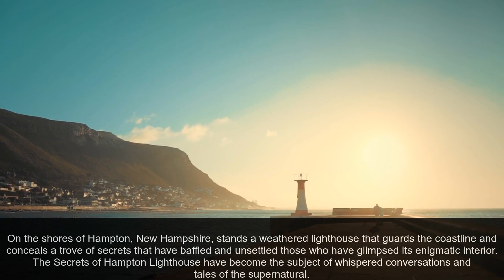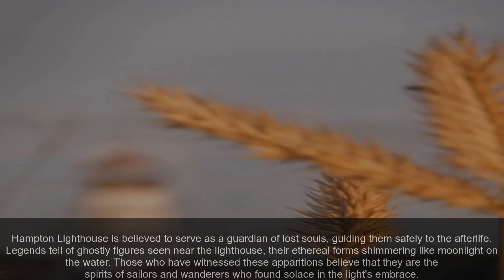Scary New Hampshire: The Secrets of Hampton Lighthouse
On the shores of Hampton, New Hampshire, stands a weathered lighthouse that guards the coastline and conceals a trove of secrets that have baffled and unsettled those who have glimpsed its enigmatic interior. The Secrets of Hampton Lighthouse have become the subject of whispered conversations and tales of the supernatural.